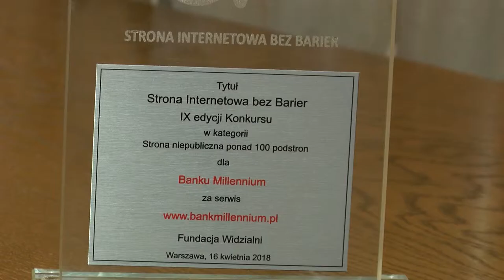Bankowość tylko dla wybranych?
Wypowiedź: Halina Karpińska, Dyrektor Departamentu Bankowości Elektronicznej Banku Millennium, Artur Marcinkowski, Przewodniczący Rady  Fundacji Widzialni, Piotr Krasuski, Dyrektor Departamentu Europejskiego Funduszu Społecznego w Ministerstwie Inwestycji i Rozwoju.

Może się wydawać, że w dobie intensywnego rozwoju technologicznego i zmian kulturowo-cywilizacyjnych, nic już nie jest niemożliwe dla człowieka. Okazuje się jednak, że codzienne problemy są dużo bardziej prozaiczne. Dla osób niepełnosprawnych czasem prawie niemożliwym jest skorzystanie z bankomatu czy załatwienie spraw w placówce baku. Na szczęście, nie wszędzie.

Fundacja Widzialni oraz Szerokie Porozumienie na Rzecz Umiejętności Cyfrowych jest obecnie jedną z niewielu organizacji, walczących z wykluczeniem cyfrowym osób z niepełnosprawnością. Z jakimi problemami najczęściej muszą się mierzyć ludzie starsi, poruszający się o kulach, jeżdżący na wózkach czy ci z dysfunkcją wzroku? Według ekspertów przeszkód jest dosyć sporo, od barier fizycznych, takich jak śliska podłoga, czy wysokie stanowiska w oddziałach banku, swoją wielkością niedostosowane do możliwości niepełnosprawnych na wózku. Innym problemem są witryny internetowe. Szata graficzna stron, wielkość czcionek, jak również sposób napisania tekstu, zazwyczaj są zbyt skomplikowane dla starszego bądź mniej obytego z internetem klienta. Raport Dostępności 2018 pokazał, że połowa badanych przez nas stron internetowych jest niedostępna dla osób niepełnosprawnych. Co roku rejestrujemy te same błędy, które pojawiają się na stronach. Dotyczą one opisu elementów graficznych, linków, przycisków, elementów nawigacyjnych. To są wszystko elementy, które powodują, że osoby korzystające z aplikacji asystujących, takich jak programy powiększające, po prostu nie mogą z tych stron skorzystać – mówi przedstawiciel Fundacji Widzialni, Artur Marcinkowski.

Słowa te, potwierdzane są także przez samych przedstawicieli Rządu. Wiemy, że w obszarze dostępności usług cyfrowych dla osób z niepełnosprawnościami, jest jeszcze w Polsce wiele do zrobienia. Mamy przepisy prawne, które w niewystarczającym stopniu są dzisiaj egzekwowane. Dlatego program, który uruchomi Ministerstwo, program Dostępność + ma między innymi temu zapobiec – tłumaczy Piotr Krasuski, dyrektor Departamentu Europejskiego Funduszu Społecznego w Ministerstwie Inwestycji i Rozwoju.

Internet – okno na świat dla niepełnosprawnych

Odpowiedzią na te problemy na być zorganizowany przez Fundację Widzialni Konkurs. Właśnie zakończona IX edycja konkursu “Strona Internetowa bez Barier”, miała na celu nie tylko zwrócenie uwagi na problem osób niepełnosprawnych czy starszych. Misją Fundacji było także zachęcenie firm i instytucji bankowych do pracy nad swoimi witrynami tak, aby były bardziej przystępne dla wszystkich użytkowników. Bariery cyfrowe są bardzo poważne, ponieważ w wielu wypadkach internet jest jedynym oknem na świat dla osób z niepełnosprawnościami. Dla osób niewidomych, głuchoniemych, załatwienie sprawy urzędowej mogłoby być dużo łatwiejsze jeżeli mogłyby to wykonać po prostu przez internet, będąc w domu przy własnym laptopie – dodaje Artur Marcinkowski.

Jakie instytucje są przyjazne niepełnosprawnym?

Tegorocznym zwycięzcą konkursu “Strona Internetowa bez Barier”,  okazał się Bank Millennium . Jak twierdzą przedstawiciele banku, obecnie ponad 90% oddziałów i 100% bankomatów Banku Millennium jest dostosowanych do potrzeb osób z niepełnosprawnościami. Dodatkowo, w ponad 100 oddziałach dostępne są siedzące stanowiska obsługi klienta z możliwością podjazdu dla wózków inwalidzkich. Likwidowanie barier cyfrowych, infrastrukturalnych i fizycznych w dostępie do usług finansowych jest ważnym elementem strategii biznesowej Banku Millennium na najbliższe lata. Zwycięstwo w konkursie „Strona bez barier” jest potwierdzeniem przez ekspertów, że skutecznie likwidujemy bariery cyfrowe i nasza strona jest dostępna dla wszystkich użytkowników. Bankowość internetowa i aplikację są konstruowane tak, aby osoby z niepełnosprawnościami mogły korzystać z nich przy użyciu czytników. Nawigując po stronie, klient może korzystać jedynie z klawiatury, bez konieczności używania myszy. Wprowadzamy także inne opcje, które powodują, że korzystanie z aplikacji jest dużo łatwiejsze, chociażby logowanie się odciskiem palca. W ten sam sposób klienci mogą potwierdzać transakcje dokonywane w internecie – wyjaśnia Halina Karpińska, Dyrektor Departamentu Bankowości Elektronicznej Banku Millennium.